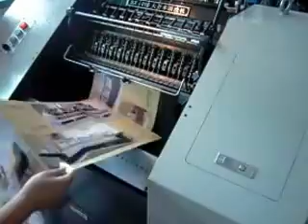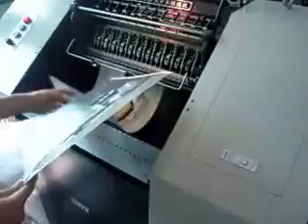SX-460B Manual Book Sewing Machine -Shanghai Printpack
Max.460x460mm   Min.150x100mm
Speed: 50times/min
Needle: 12 groups
Needle distance:19mm